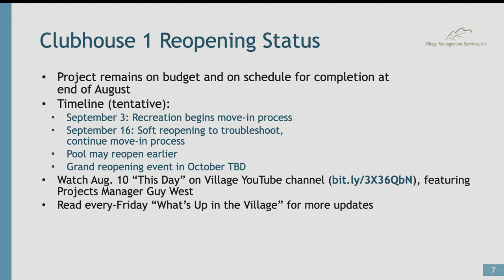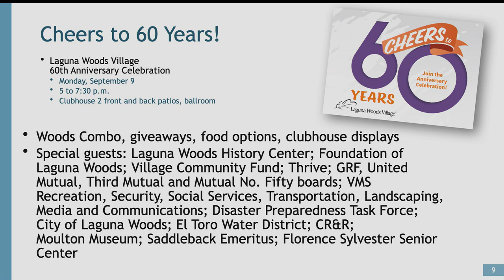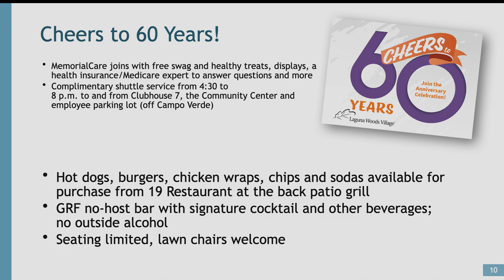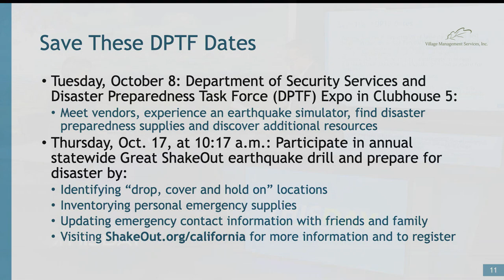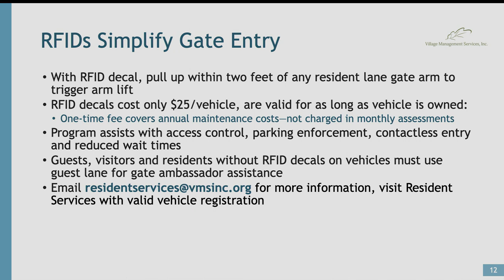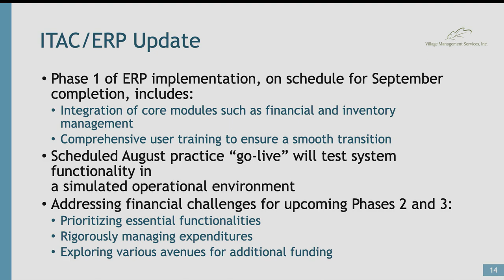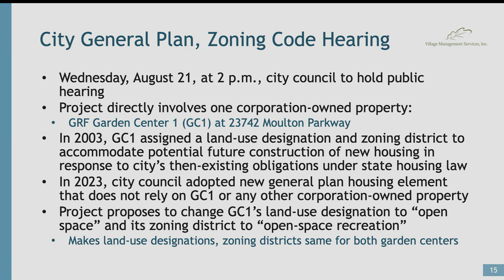Siobhan Foster, VMS, CEO, Laguna Woods Village Update, August 20, 2024